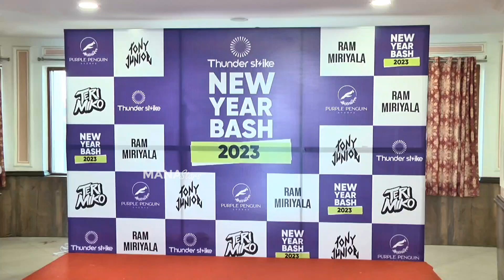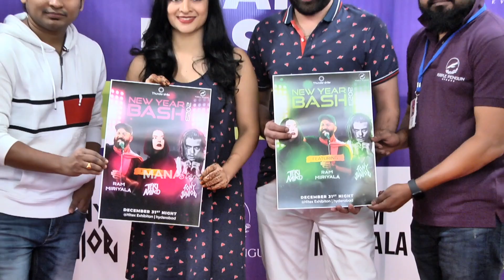Actor Siva Balaji And Madhumitha Launches Thunder Strike New Year Bash 2023 | Manastars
Watch Actor SivaBalaji And Madhumitha Launches ThunderStrike New Year Bash 2023